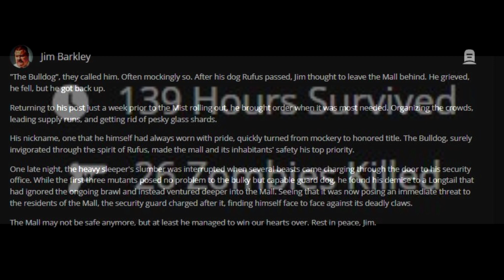Zedspace - Season 5 - Jim The Bulldog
Jim was beloved by all.

"The Bulldog", they called him. Often mockingly so. After his dog Rufus passed, Jim thought to leave the Mall behind. He grieved, he fell, but he got back up.

Returning to his post just a week prior to the Mist rolling out, he brought order when it was most needed. Organizing the crowds, leading supply runs, and getting rid of pesky glass shards.

His nickname, one that he himself had always worn with pride, quickly turned from mockery to honored title. The Bulldog, surely invigorated through the spirit of Rufus, made the mall and its inhabitants' safety his top priority.

One late night, the heavy sleeper's slumber was interrupted when several beasts came charging through the door to his security office. While the first three mutants posed no problem to the bulky but capable guard dog, he found his demise to a Longtail that had ignored the ongoing brawl and instead ventured deeper into the Mall. Seeing that it was now posing an immediate threat to the residents of the Mall, the security guard charged after it, finding himself face to face against its deadly claws.

The Mall may not be safe anymore, but at least he managed to win our hearts over. Rest in peace, Jim.